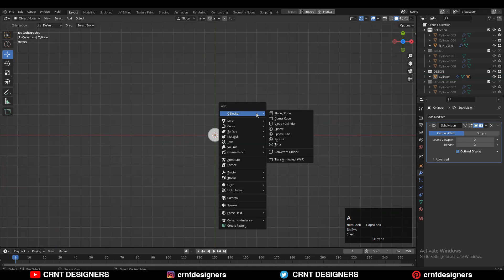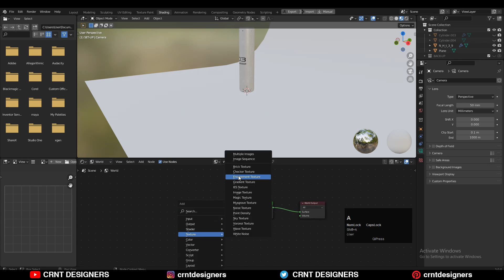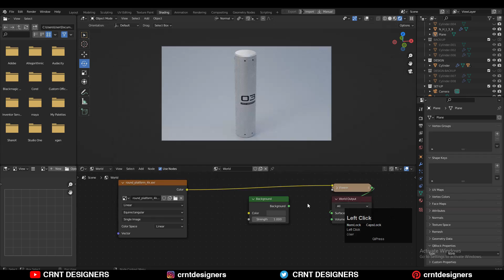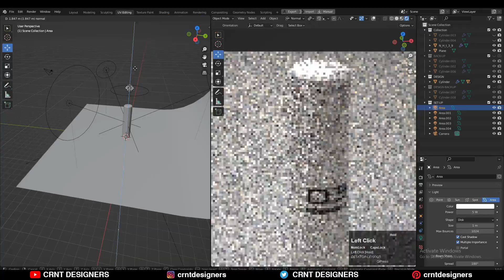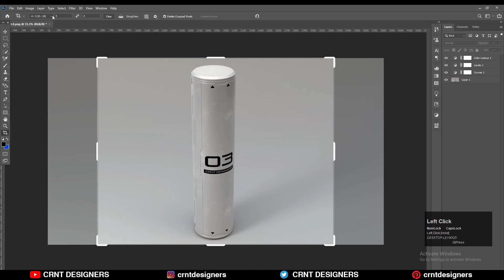Timelapse : White On White Lighting In Blender _ Blender Lighting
In this blender tutorial I have shown you how you can create simple and easy lighting setup in blender. This blender tutorial will help you to improve your lighting skill. I hope you will like this tutorial.

ABOUT US

 ú . ___________